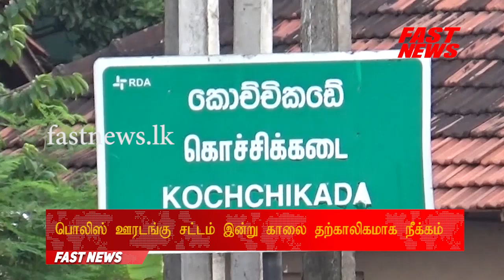பொலிஸ் ஊரடங்கு சட்டம் இன்று காலை தற்காலிகமாக நீக்கம்